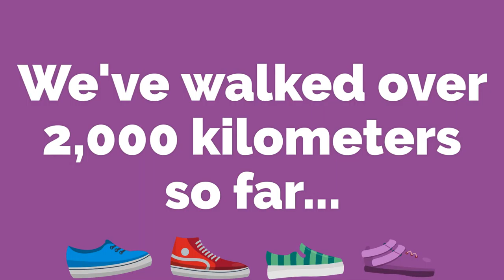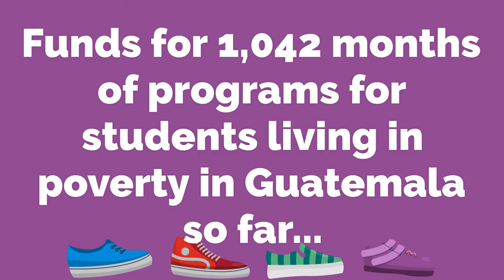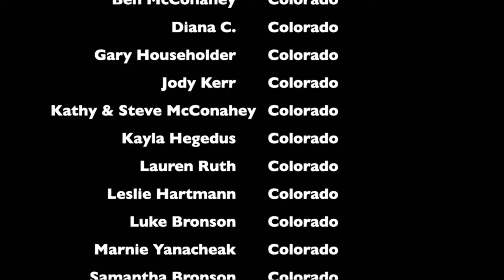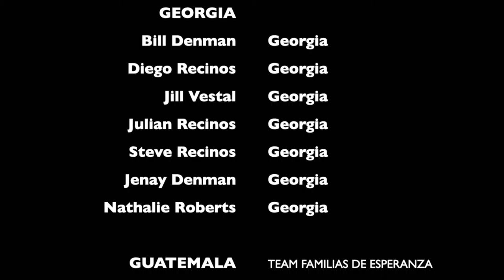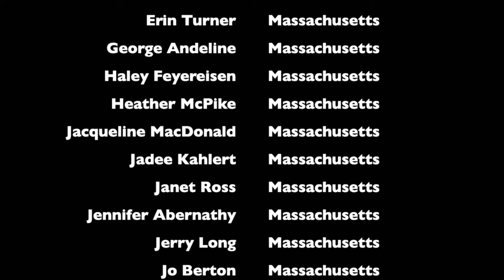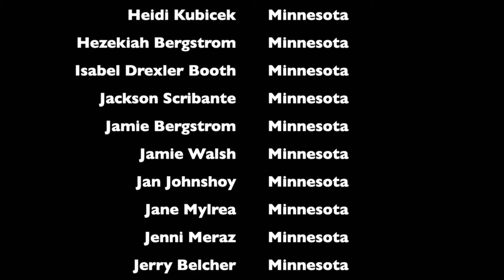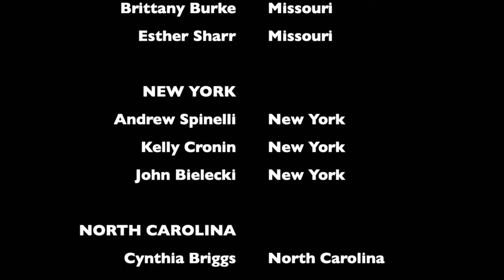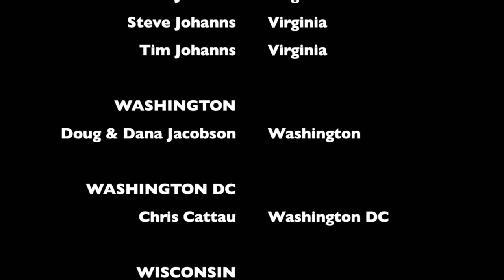Walk For Hope Thank You